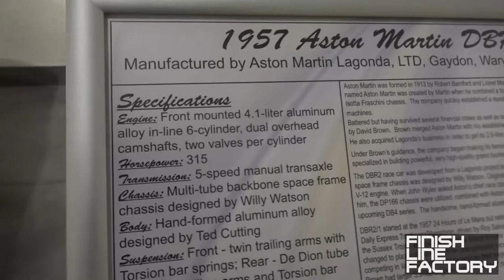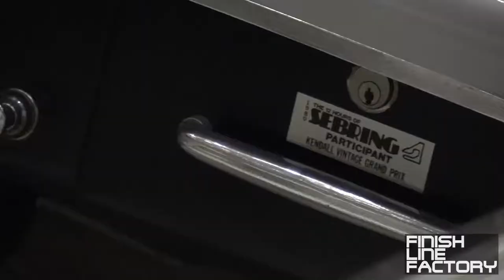AMAZING Historic Racecars at The Elliott Museum (Stuart, FL)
Elliott Museum

Racing Fittings, Hoses, and Heat Protection

FLF merch now available!